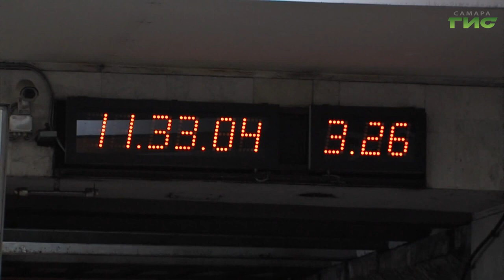В Самаре продолжается строительство станции метро "Театральная"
В Самаре продолжается строительство станции метро "Театральная". Метростроители трудятся в районе областного Арбитражного суда и сквера имени Устинова. В этой части расположится самая глубокая точка будущей линии метрополитена, она достигнет уровня 28-ми метров. На указанном участке встретятся два тоннелепроходческих комплекса.